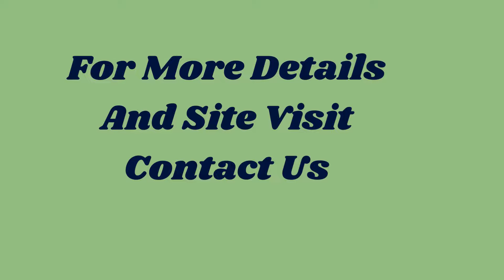Kothi Sale Golf Links New Delhi 9811022205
ID-Y-5110

Kothi Sale Golf Links New Delhi

Plot Size- 700 Sq Yards Plus ( Built Up Area- 10,000 Sq Ft Plus ) / Free Hold / Servant's Rooms / Car Garage / Ample Parking Inside / Price- On Request